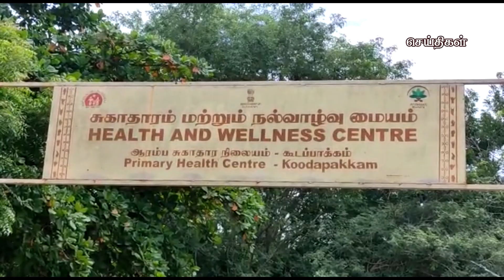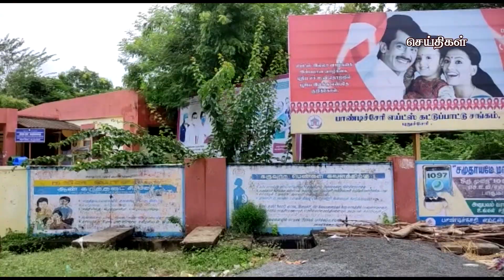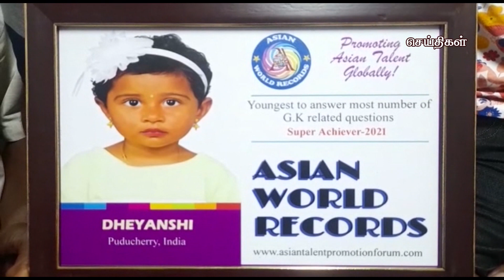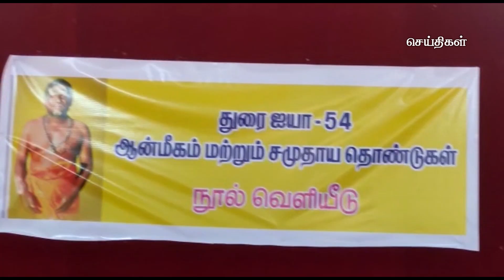கமலா மீடியா செய்திகள் புதுச்சேரி 03-10-2021 Kamala Media News Puducherry